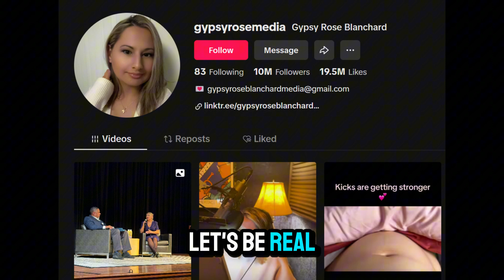Gypsy Rose - Live on FOX 11 Los Angeles to Promote Her New Book - Infamous Influencer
Nobody should be bullying ANYONE!

I am just speaking out and having my own voice.

Resources:
24/7 National Crisis Resources:

National Teen Dating Abuse
Text: LOVE to 22522

stopbullying.gov
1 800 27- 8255 (TALK)
Spanish 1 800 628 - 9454
Deaf/Hard of Hearing 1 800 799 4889

Fair use is a doctrine in the United States copyright law that allows limited use of copyrighted material without requiring permission from the rights holder, such as commentary, criticism, news reporting, researching, teaching or scholarship. It provides for the legal, non-licensed citation or incorporation of copyrighted material in another author's work under a four-factor balancing test. A similar principal, fair dealing, exists in some other common law jurisdictions. Civil law jurisdictions have other limitations and exceptions to copyright.